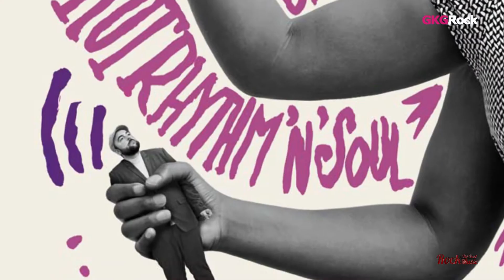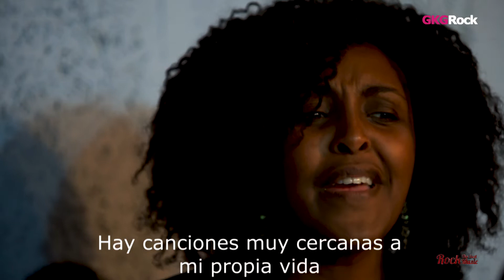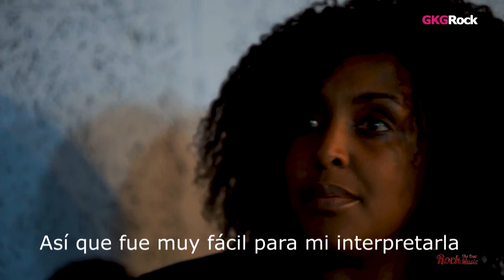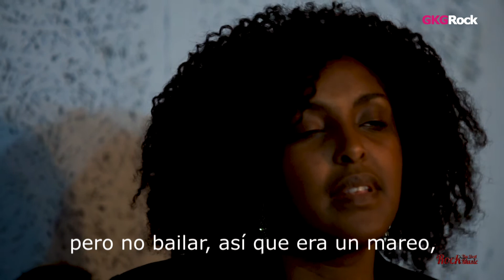Entrevista con The Excitements unos días antes de su show en la sala Apolo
Unos días antes del show de The Excitements del 12 de marzo del 2022 en la sala Apolo, Adrià y Kissia nos comentan curiosidades de la grabación de su último trabajo Keepin' On y nos dan pistas de lo que podremos encontrar el día de su show.